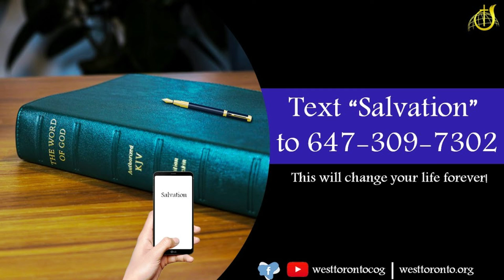Authentic Fasting NDM March 16, 2022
Noonday Meditation with Wayne Vernon for March 16, 2022